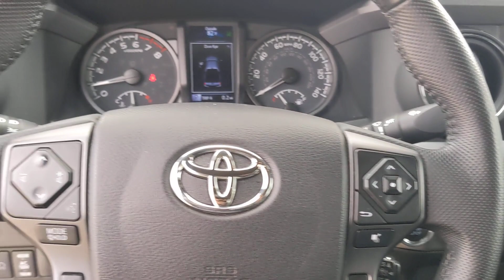2021 Toyota Tacoma_4WD San Antonio, Austin, Houston, New Braunfels, Helotes TX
Pre-Owned 2021 Toyota Tacoma_4WD  available at gunnnissan located in 12838 San Pedro, San Antonio, TX, 78216.
Stock#: NW14041 - VIN#: 5TFCZ5AN5MX275709

Please mention the stock# NW14041 when you contact the dealership for this vehicle.

You will love the features of this   2021  TOYOTA Tacoma.  You'll be comfortable, connected, and focused on the road or trail ahead in this capable Tacoma. Driver assistance technology including a backup camera comes standard, as does a  composite bed, deck rail system, and no shortage of can-do attitude! The following are some of this vehicles highlighted options: Intelligent Auto on/off High Beams, Pre-Collision System, Lane Departure Warning, Keyless Entry, Four Wheel Drive, Heated Mirrors, Adaptive Cruise Control, Satellite Radio, Fog Lamps, Back-Up Camera. Feel confident on the road or trail in this capable Tacoma. Come in and take it out for a spin. We're here to make your test drive experience the best it can be.